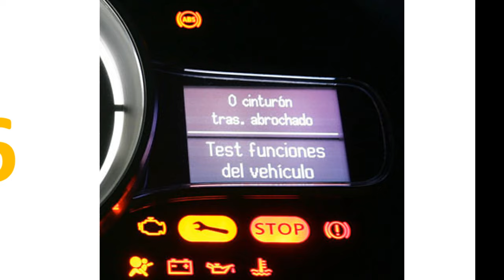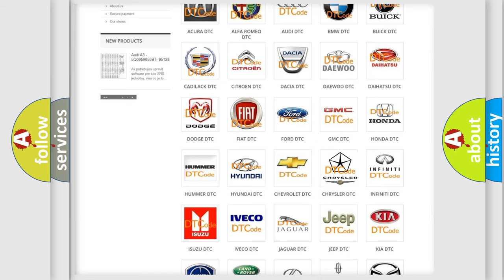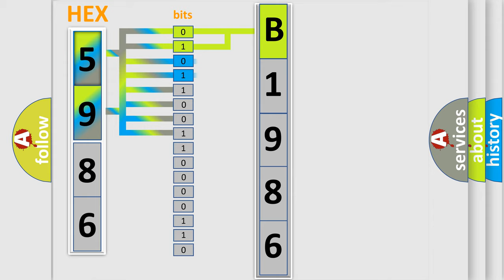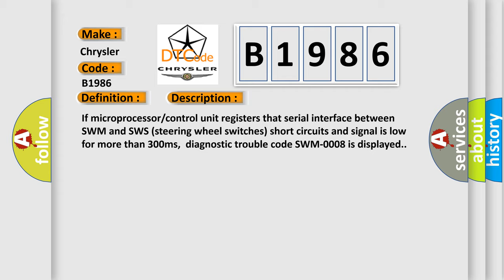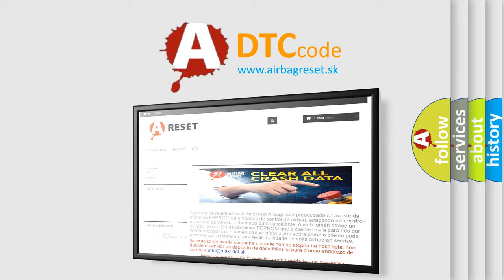DTC Chrysler B1986 Short Explanation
Contents:
0:21 Basic DTC analysis according to OBD2 protocol standard.
1:48 Insight into programming
2:58 A diagnostically understandable description of the Diagnostic Trouble Code
3:05 Basic error definition

Make:
Chrysler
Code:
B1986
Definition:
Communication With Steering Wheel Buttons. Signal Too Low
Description:
If microprocessor or control unit registers that serial interface between SWM and SWS (steering wheel switches) short circuits and signal is low for more than 300ms,diagnostic trouble code SWM-0008 is displayed.
Cause:
Serial interface between SWM and SWS (steering wheel switches) short circuited.